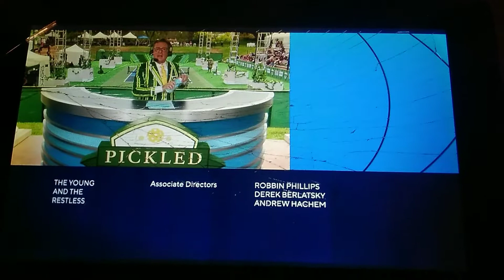CBS split screen credits (November 10th, 2022)